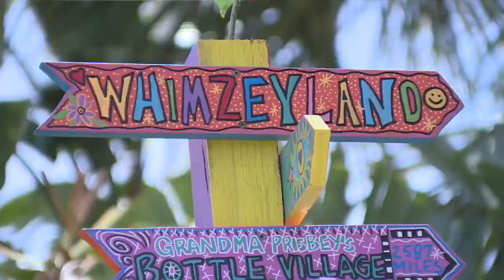Couple's love for art and music ripples through Florida Community: Welcome to Whimzeyland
A home in Safety Harbor has become more than a building; it's a work of art growing for over 35 years. The brains behind the operation are Todd and Kiaralinda Ramquist, and they call it, Whimzeyland.